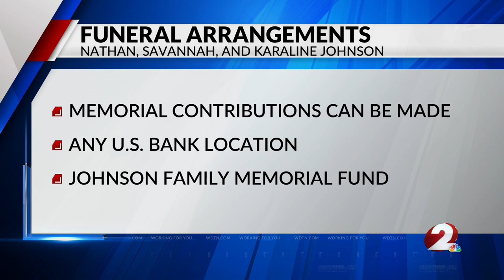Funeral for Fairborn family killed in crash to take place this week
Funeral arrangements for the Fairborn family killed in a semi crash are set to take place this week.